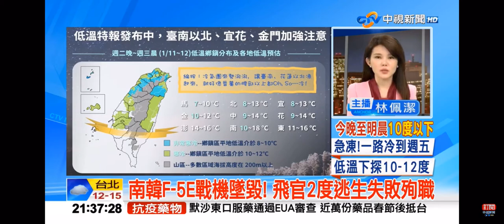2022-01-11中視2100整點新聞-南韓F-5E戰機墜毀! 飛官2度逃生失敗殉職